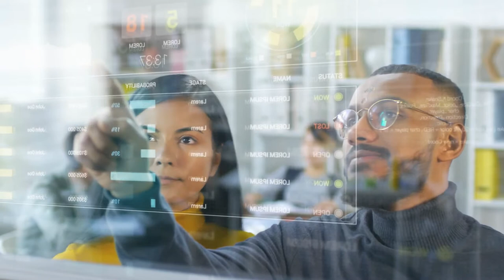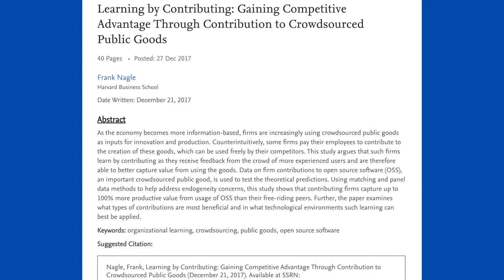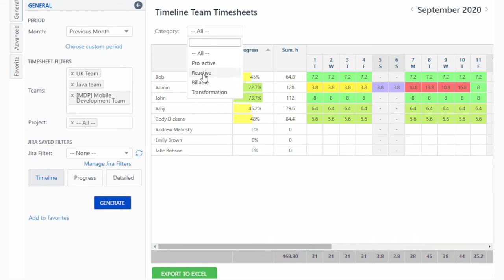Open source contributions during working hours? Convince your boss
Do you want to contribute to Open Source projects during working hours? Convince your boss that it's a great way to get involved and improve your skills! In this video, we'll share some tips on how to convince your boss that contributing to Open Source projects is a great way to improve your skills and knowledge.

Whether you're a seasoned Open Source contributor or just starting out, this video is a great way to get started! We'll discuss the benefits of contributing to Open Source projects, as well as the steps you need to take to get your boss on board.

== Useful Links ==

== About Digital Blitz ==

Digital Blitz is a series of short video briefs on all things digital in UX, Tech and Compliance.

This episode was written, recorded and published by Sylvain Reiter - The UX CTO. It was inspired by my work and support from my team at Cyber-Duck - At Cyber-Duck, we deliver meaningful Digital Transformation for corporate clients and government bodies through solid and considered strategic thinking. We mix our user-centred design process with our technology capabilities to deliver exceptional experiences. If you are responsible for delivering a digital transformation programme in your company, get in touch!